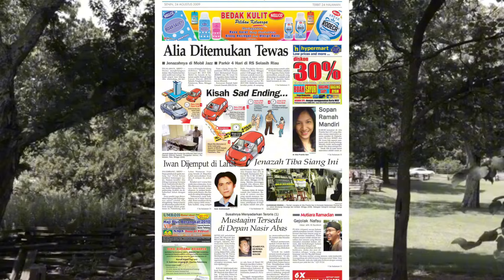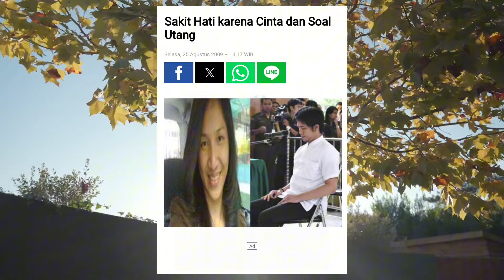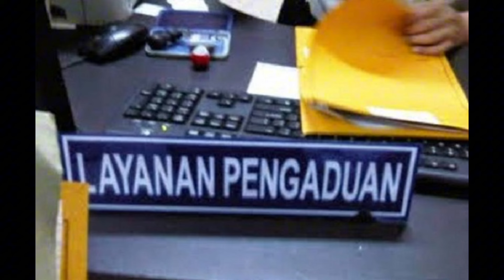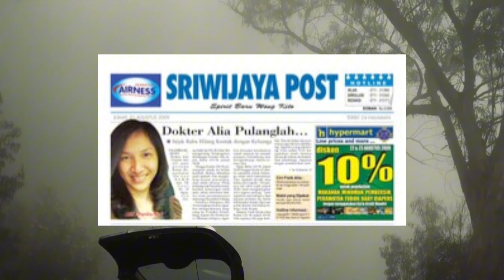KASUS DOKTER ALIA - DI CINTAI PASIEN MALAH BERAKHIR TRAGIS 💢 Palembang